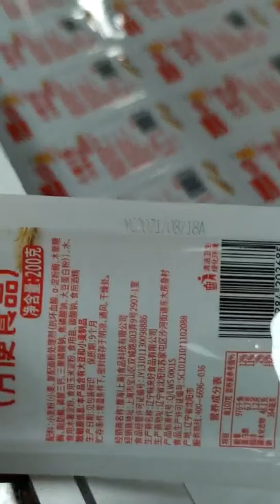UV Laser marking machine metal plastic glass high precision marking machine 3W/5W/10W UV engraving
pekoko is consistently making technological innovations and advancing the global inkjet technology industry. pekokois here to ensure each customer has the option to invest in some of the best hardware on the market. With countless years of experience in the coding and marking industry, pekoko is the preferred choice.

Industries We Cater To
Food Packaging
Beverage Packaging
Plastic & Metal Manufacturing
Craft Beer & Spirits
Cannabis & CBD
Chemical & Medicine Lab
Super market
Logistics warehouse
Rice Factory
Book store
Hardware factory
Stainless steel tube fittings and pipe  Manufacturing

Contact Meenjet Solutions today to learn more about our Printers.

Print Mode:Key Trigger,this mode used for handheld only
External Sensor, this mode used for online continuous printing
Automatic:It will print automatically
Barcode:Barcode_128, Barcode_39, Barcode_93,EAN13,Datamatrix,UPCA,UPCE,GS1,128
Some printers are not encrpyted,you can use any ink cartridges.
We have three size of handheld inkjet printers,12.7mm,25.4mm,50.8mm
U disk import
Color touch screen
Handheld online dual purpose
HP solvent quick-drying ink cartridge
2600mAH removable battery
Bring your own storage(Text,Excel,BMP,JPT)
2-50.4mm adjustable
4.3 inch color touch screen
HD coding
supports printing up to 8 lines of text
supports high revolution of monochrome picture in PNG,JPEG,And PNG formats.
Light weight and Compact
has an ergonomic and compact design for any kinds of working condition

Endless Printing Possibilities
Print almost everything on any porous surfaces
8 Hours of Continuous Printing
Built-in 2600mAH rechargeable lithium battery
3 hours of charging brings 8 hours of non-stop operating without plugged in.
4.3 Inch LED Touch Screen
Clear image display, touch sensitive and accurate, easy to operate.
Multiple Color Ink Cartridges
7 Colors to Choose to print your contents(Black, Blue, Red, Yellow, Green, White,invisible)

Warm Tips:

1.lf the ink cartridge not use it must be
covered with protective cover.
2. When the printing appears missing line
wire drawing, or white line, please use a soft tissue to wipe the nozzle gently.
3. Pictures only accept monochrome BMP
format.
4.The maximum table size is four rows and
five columns.
5.when the touch screen is not sensitive
Please follow the steps to enter the Setting--Information- Touch page
and click the white buttons that appear on the screen in turn.

Online inkjet printer
We have 3 size of online inkjet printer,12.7mm,25.4mm,50.8mm
5inch-7 inch color touch screen
Our Printer is great for marking colors (black, white, yellow, blue, green,red and invisible) on porous, semi-porous and non-porous substrates. Print on glass, plastics, metal, boxes and much more. Print high resolution alphanumeric text, barcodes, logos, static and variable information. Our Printer comes equipped with built in counters for marking date and time codes, lot codes, batch codes and much more!
7-inch, 17.8mm touch screen controller
Print with black, white, yellow, blue, red, green and invisible inks on various types of substrates such as plastic, glass, metal, boxes, paper, etc.
Change colors in less than 30 seconds!!
600 x 300 DPI high resolution print quality
1-8 lines of programmable text
Print speeds up to 70 meters per minute (230 fpm)
Print distance up to 6mm (0.25")
HP® Technology with print heights ranging from 1.2mm to 12.7mm
Selectable languages include English, Spanish, Portuguese, Italian, Russian, Turkish, Arabic, Korean, Simplified Chinese and Traditional Chinese
You can print other languages by creating message as a logo file
Create and store up to 1,000 messages via USB
Print up to 2,000 characters per message (no limitation on message length)
It will calculate messages per ink cartridge based upon message created and ink settings selected (font type, dpi, height, width, etc.)
Print 900,000+ characters at 12.7 mm or 1/2" tall character height
Print 3,600,000+ characters at 6.35 mm or 1/4" tall character height
Print 9,000,000+ characters at 3.175 mm or 1/8" tall character height
Print 18,000,000+ characters at 2.54 mm or 1/10" tall character height